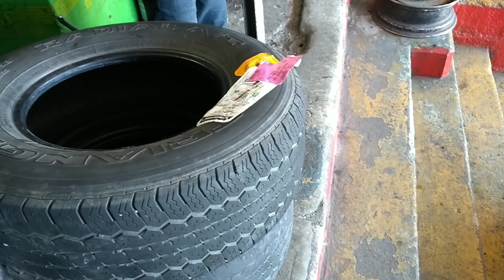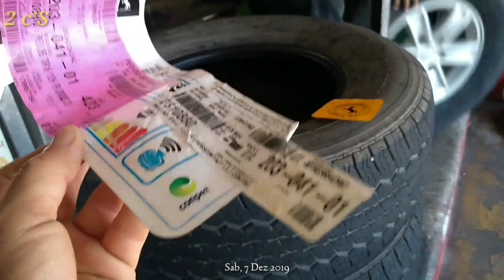Montagem do Pneu Aro 16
Montagem do pneu continental  Mitsubishi L200 Triton